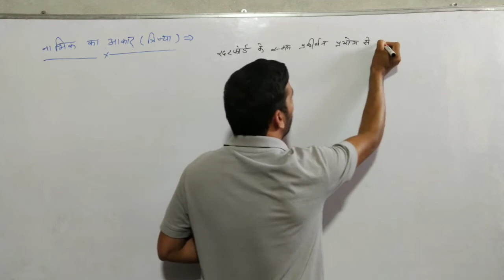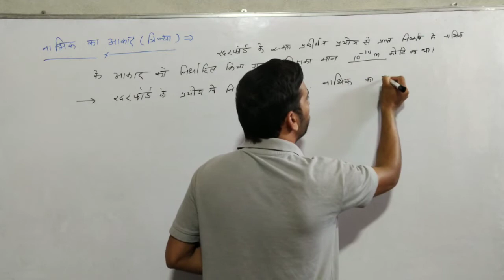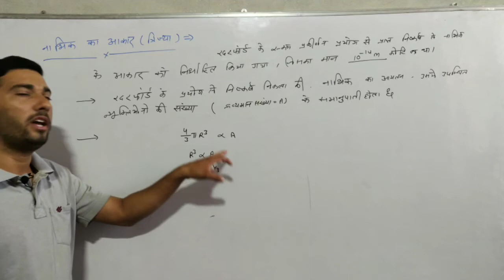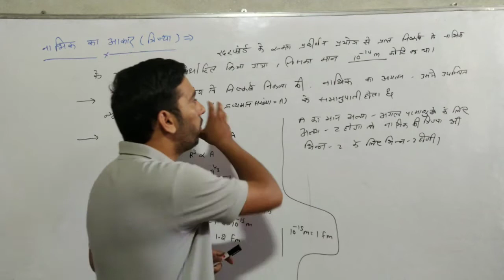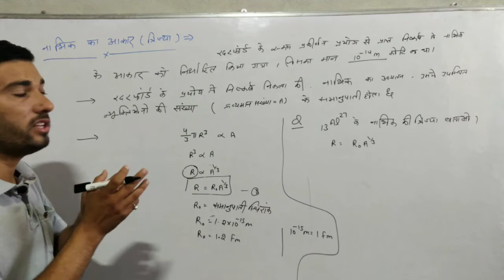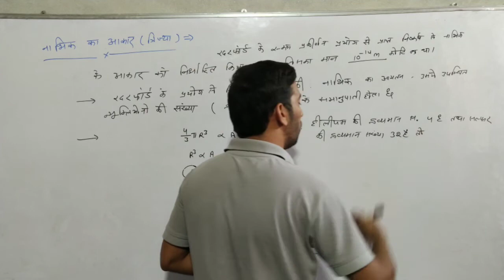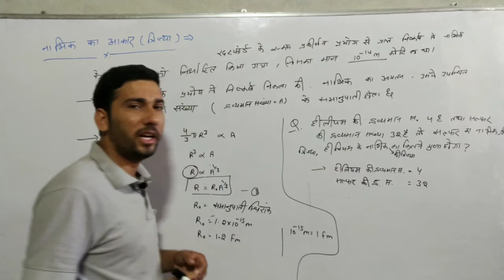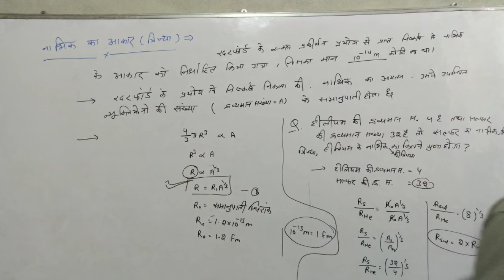Size of Nucleus || 12th physics || in Hindi